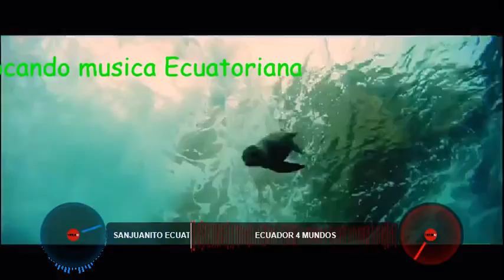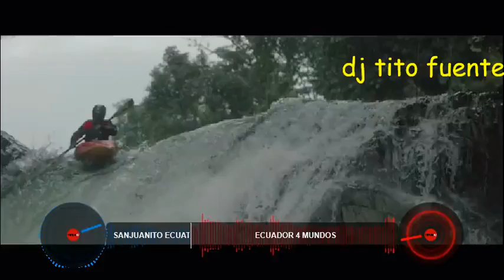musca clásica Ecuatoriana con dj tito fuentes